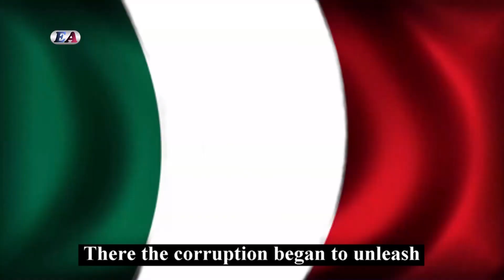(English) A 500 AÑOS DE LA INVASIÓN DE NUESTRAS TIERRAS, TENEMOS QUE REACTIVAR NUESTRA MEMORIA